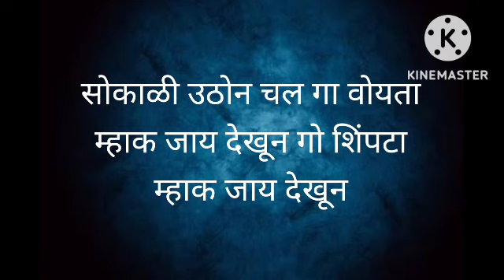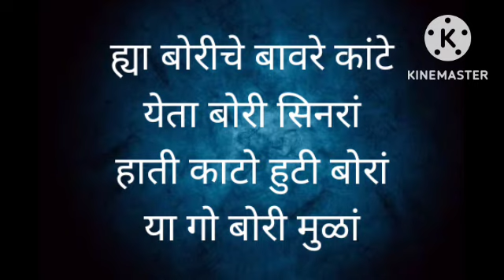Lyrics of Kunbi Folk Song:Aambyachya Tala,Suklya Vhala.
आंब्याच्या तळा सुकल्या व्हाळा
सुकल्या व्हाळा
हिणया बाळा तूं कित्याक देंवलोलो रे
हिणया बाळा तूं कित्याक देंवलोलो

बाळाल्यो घागऱ्यो सांडल्यो व्हाळा
सांडल्यो व्हाळा
सोदून हाड बाळा न्हंय व्हाळा रे
सोदून हाड बाळा न्हंय व्हाळा

उंच उंच दोंगरार साय साय रूख
साय साय रूख
हे रुख लायलोले जाण्ट्यांनी रे
हे रुख लायलोले जाण्ट्यांनी

जाण्टे नेण्टे भाव मोज़े वीरा
भाव मोज़े वीरा
ताळया गेल्यो देव रंभा रे
ताळया गेल्यो देव रंभा

बाय पिल्लूकेचे नादा, बाय पिल्लूकेचे नादा
बाय भुलोलें गोविंदा, बाय भुलोलें गोविंदा

पायान सोलमुदी आसतणा,
पायान सोलमुदी आसतणा
आमगे व्होकोल कशी गेली शेजारा

हातीत वावळी हुटीत कांदळा
ही कांदळा घेवन आमी कुळारा मारया धांव गे
ही कांदळा घेवन आमी कुळारा मारया धांव

कुळारा वयचे वाटेर माडयेची धीरां गे
कुळारा वयचे वाटेर माडयेची धीरां
साता समदिरा भितर कांदोळीचो रोपो

आयज मोर खुंय खुंय
चुन्नां पिकोताय थुंय थुंय
आयज मोराच्यो काडिल्यो काती
सोगले राती जळत्याय वाती

काण्णा पिकोताय थुंय थुंय
आयज चितळा बारा धिरयो
तुमकां देखून मारता मिरयो

उड रे मोरा पिलां सांगा
पिलां सोडून मोर गेलें दोंगरार

सुर्या उदेंला रामा घरार
सुर्याचो उजवाड आख्या तेरार

आटमबा काटमबा
काणणारी शो
काणणारी शो

काणणारी ती कोणा गे नात गे
कोणा गे नात
काणणारी ती भाडकारा गे नात गो
ती भाडकारा गे नात

पास्सय न्हय तो कोणो
उदकान भरल्याय होडयो/होणो
आवोयन  भांगर केल गो चेडवा
पास्सय न्हय त्यो चुडयो

गोळ्यान सोरी भांगराची
बायलां रेंदराची
बायलां रेंदराची

माडार वोचून जाली रातीं
रेंदेर घाली पाशी
रेंदेर घाली पाशी

काळ कापोडाची आमाडी दे गो
आमी दोगायनी  मारया गो कोणा
काळ केसाचेर माळया गो फाती
सोट गा खंय गा भुरग्याची कोटी
सोकाळी उठोन चल गा वोयता
म्हाक जाय देखून गो शिंपटा
म्हाक जाय देखून

दर्यां देगेर धुवतांल्यो धुंवऱ्यो
राजाच्यो कुंवऱ्यो आमी खेळटाल्यो रे
राजाच्यो कुंवऱ्यो आमी खेळटाल्यो

दर्यां देगेर घर बांदलां चानयेन
देर गेलो व्हुनये शंकरा गेर

ह्या बोरीचे बावरे कांटे
येता बोरी सिनरां
हाती काटो हुटी बोरां
या गो बोरी मुळां

THIS VIDEO IS ONLY PROMOTION PURPOSE. SONGS PLAYED DURING EVENT ARE THE PROPERTY OF RESPECTED COMPANIES.